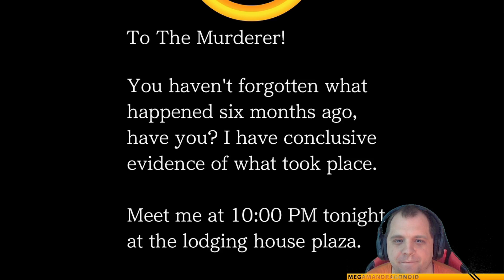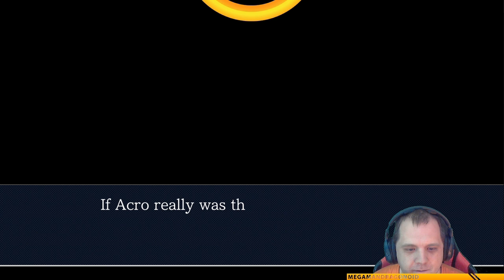Let's Play - Phoenix Wright Ace Attorney: Justice For All - Part 52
Well time to do this trial and see if we can beat Franzisca Van Karma. We need to stop her trying to smarter then us. It's not helping much and we will beat her as quick we can. So let's see how this will go. I am not going to give it all quits yet. I hope Justin and Sira will help us out very good. GAME ON!

Find Me